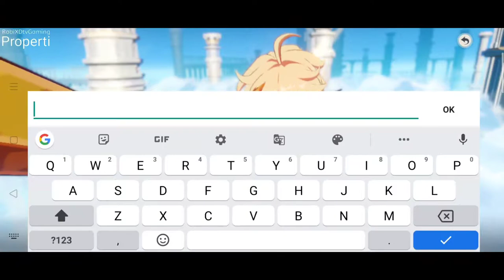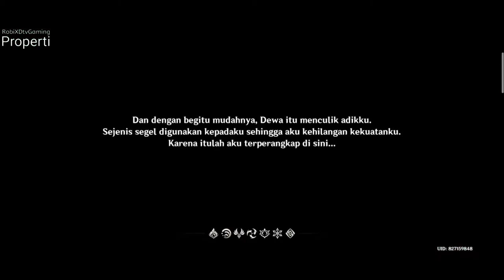Mulai dari awal | Genshin impact 🇮🇩 " memulihkan kekuatan yang hilang Part 1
Bermain dari awal apakah kita akan berhasil membangun karakter terkuat

likes dan komentar
terimakasih telah mengklik Vidio ini

Player                  : ROBIXDTV
Device                 : relme 7
Ram                     : 8
Room                   : 128
Processor           : Helio G95